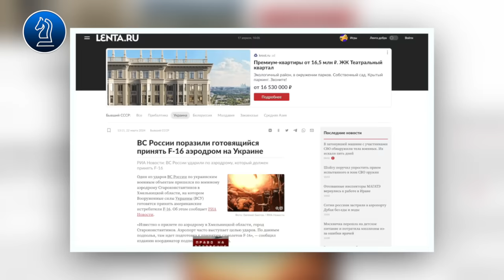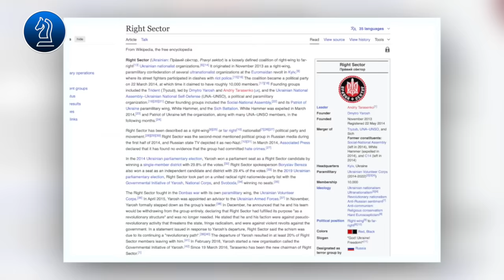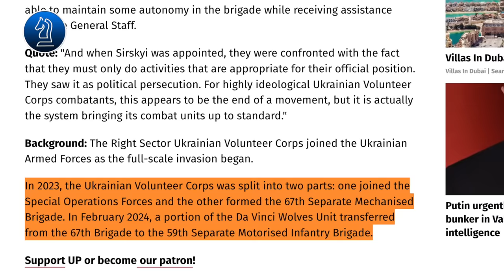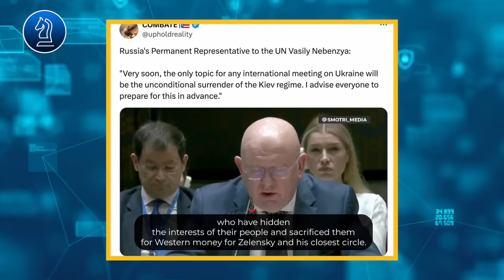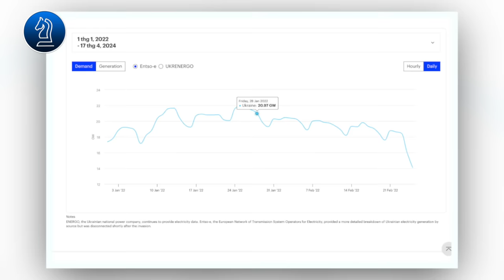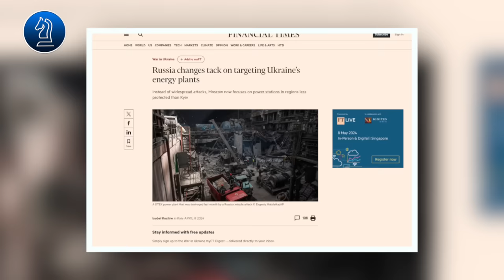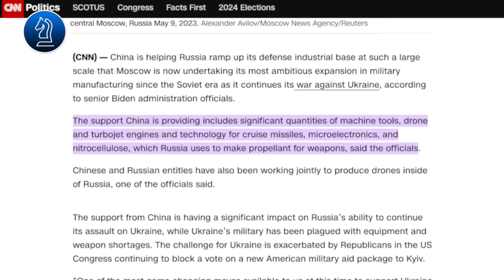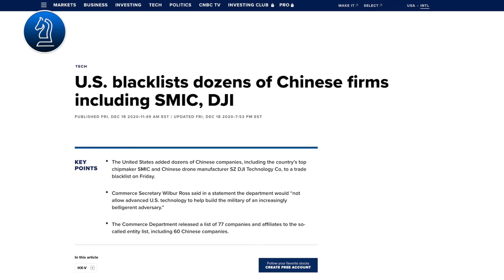NGA TẤN CÔNG SâN BAY DÀNH CHO F-16; LỮ ĐOÀN CỦA UKRAINE Nổi loạn || Bàn Cờ Thế Sự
NGA TẤN CÔNG SâN BAY DÀNH CHO F-16; LỮ ĐOÀN CỦA UKRAINE Nổi loạn
 HH xin kính chào quý vị, kính thưa quý vị sự phân bịệt đối xử trong hàng ngũ lực lượng Ukraine đã đem lại cho họ trái đắng. Thất bại mới nhất ở chasov jar có liên quan đến thói quen làm việc vô kỷ luật và thiên vị của các quan chức quân đội nước này. Và chúng ta sẽ tìm hiểu nó trong video ngày hôm nay.Quý vị khán giả yêu quý chương trình có thể ủng hộ chúng tôi thông qua số tài khoản ngân hàng Á Châu ACB: 36936727 - Chủ tài khoản Hoàng Phi Hải